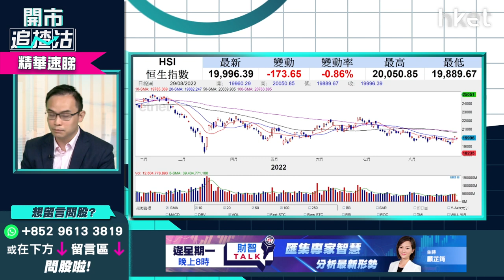【開市追揸沽】（精華）港股宜慢慢收集 比亞迪（01211）可分注吸納？